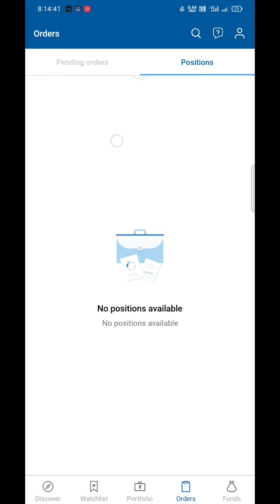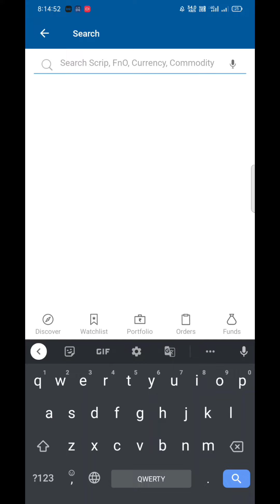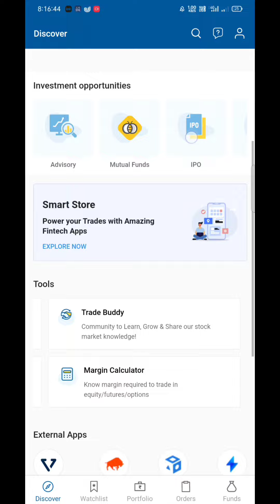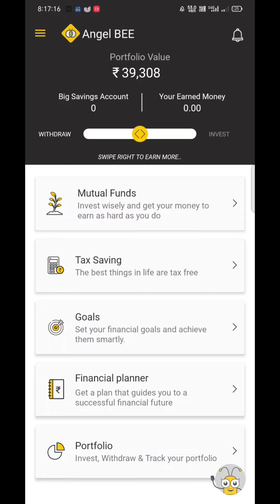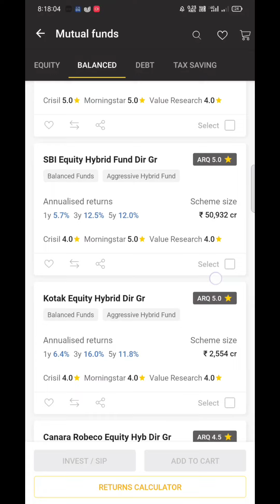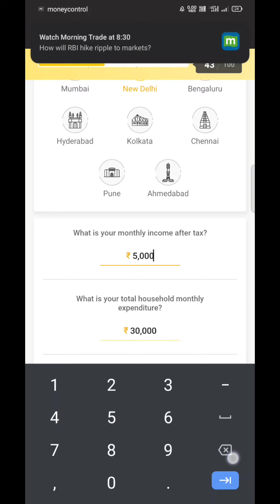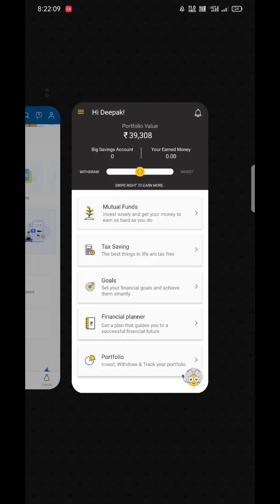How to use angel one aap ll angel broking aap full Guide ll angel broking aap features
Open account in angle broking